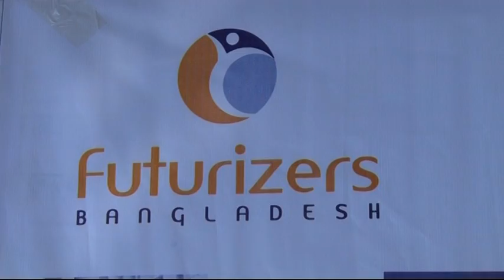MSU Shanto Bhuiyan | Think Outside The Box | Concert || FuturizersBD || Bioscope Events || FBTv24Hrs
Think outside the Box : Concert || FuturizersBD || Bioscope Events || FBTv

"ফিউচারাইজার্স বাংলাদেশ"
একটি ব্যক্তিগত ও পেশাগত দক্ষতা উন্নয়নের স্কুল
Futurizers Bangladesh is a One stop solution to Personal & Professional Skill Development Institute. (School of Skill Development)
Everyone Ever Best  Futurizers Bangladesh
আপনি ফিউচারাইজার্স বাংলাদেশ সম্পর্কে নতুন জেনে থাকলে আপনাকে বলছিঃ
ফিউচারাইজার্স বাংলাদেশের প্রথম সারির একটি আন্তর্জাতিক মানসম্পন্ন
(স্কুল অফ স্কিল ডেভেলপমেন্ট) ট্রেনিং ইনিস্টিউট ।
যার মাধ্যমে ব্যাক্তিগত ও পেশাগত দক্ষতা অর্জনের জন্য
নিন্মলিখিত বিষয় গুলো শেখানো হয়।
প্রেজেন্টেশন ট্রেনিং,
ট্রেনিং অফ ট্রেইনার্স (TOT)
 প্রফেশনালিজম,
ক্যারিয়ার প্ল্যানিং,
সেলস মার্কেটিং ,
ড্রিম বিল্ডিং,
 ডিজিটাল মার্কেটিং,
লিডারশিপ,
কমিউনিকেশন,
নেগোসিয়েশন,
 টাইম ম্যানেজমেন্ট,
ইমোশনাল ইন্ট্যালিজেন্স সহ আরো অনেক বিষয়ে ট্রেনিং করানো হয়।
Mahi hasan Tower
Level-3
Siute-404
Dhaka Biggan College Campus
263 Malibagh Moor,
Dhaka 1217